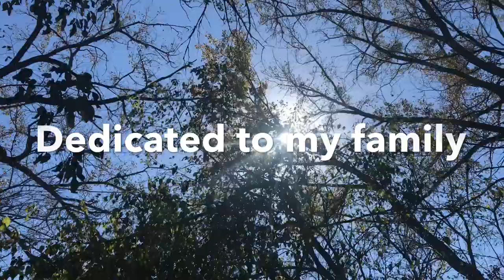Bro Downer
When an older brother gets mad at his two younger brothers...things happen